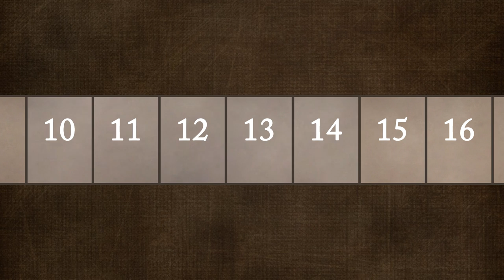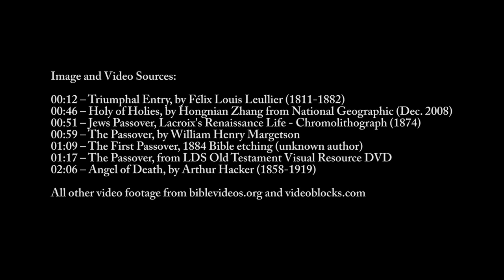Holy Week: Triumphal Entry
Insights into the significance of the timing of the Triumphal Entry as it relates to choosing the Passover lamb.

Audivi: A Cry at Midnight, Cantorum Chamber Choir